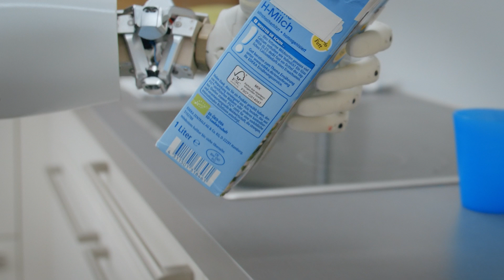Aging Society: How can Robots support us in Elderly Care?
Enhancing seniors' independence while supporting care staff? Dive with us into innovative elderly care with robots.

The world is bracing itself for an elderly population boom, and Professor Tamim Asfour, an expert in humanoid robotics at the Karlsruhe Institute of Technology, sees artificial intelligence-powered robots for seniors playing a crucial role in easing the burden on caregiver staff. “Robots in caregiving will never fully substitute human presence. They will never be able to offer a warm hug. However, they can support personnel. And they're getting better and better at that," says Professor Asfour.

🔵 €4.5m project to support older people 🔵

The €4.5 million project, backed by the foundation Carl-Zeiss-Stiftung, the sole owner of ZEISS, is centered around the creation of assistive robots for elderly care designed for various aspects of an older person’s daily life. Advancements in humanoid robotics and artificial intelligence have the potential to increase the versatility and adaptability of robots in care, according to Professor Asfour. This will extend the period of self-determined live for older individuals.

✅ Learn more about the future of robotics and elderly care ✅
- How can robots help in elderly care?
- What robots are used in elderly care?
- Are care robots the future?

How else does Professor Asfour envision the future of healthcare for seniors?
Find more insights on how we’re enabling new paths to health through technology and innovation